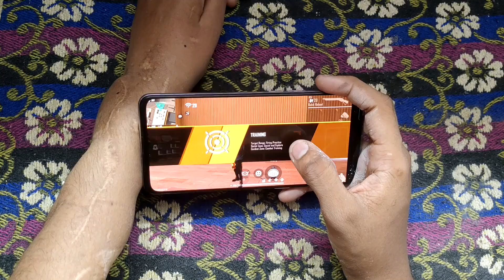1 Handed Player Challange Me For 1 vs 1 || Need Help 😭😰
🆔 Free Fire Id Name:- Rahul*Gamer(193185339)

Love U All❤️Like Kardena ✅🔥‼️

1.Garena Free Fire Indonesia Live
2.Garena Free Fire Brazil Live
3.Garena Free Fire Brasil Live
4.Garena Free Fire India Live
5.Garena Free Fire Singapore Live
6.Garena Free Fire Thailand

📝For Description Chor :- Bhai Kam Se Kam Is Description Ko To Mat Copy Karo😂 Thori Sharm Hai To